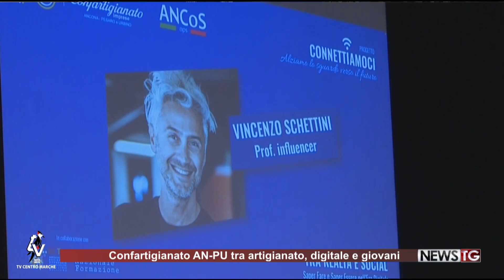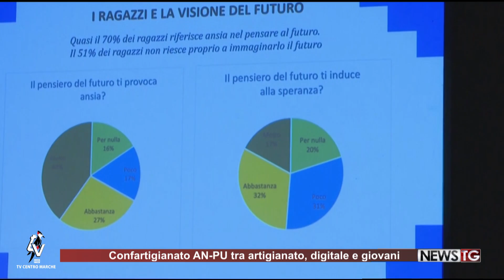Confartigianato alle Muse di Ancona tra artigianato, digitale e giovani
Teatro delle Muse di Ancona gremito per l’ evento  ‘Tra realtà e social – saper fare e saper essere nell’era digitale’, il primo del progetto ‘Connettiamoci – alziamo lo sguardo verso il futuro’, voluto da  ANCoS Aps e Confartigianato Imprese Ancona – Pesaro e Urbino nell’ambito delle celebrazioni per i suoi 70 anni.

Dopo i saluti di Graziano Sabbatini, Presidente di Confartigianato Imprese Ancona – Pesaro Urbino, che ha parlato dell’importanza del far appassionare i giovani al mondo del lavoro, il Segretario Marco Pieropaoli ha annunciato l’avvio di una ‘Scuola’ per genitori e famiglie, articolata in due laboratori gratuiti che nel corso di 12 appuntamenti tra ottobre e novembre, avrà lo scopo di fornire elementi utili asupportare il processo di crescita dei figli in un'era in cui è necessario conoscere e saper gestire nuove tecnologie e strumenti digitali per non diventarne vittime.

In palcoscenico sono poi saliti lo psicoterapeuta e divulgatore Giuseppe Lavenia che ha presentato i dati relativi alla dipendenza digitale di giovani e giovanissimi. ‘Negli ultimi anni, abbiamo assistito a un cambiamento silenzioso ma potente nella vita dei nostri figli. Il 51% degli adolescenti non riesce più a immaginare il proprio futuro, e tra quelli che ci provano, il 70% lo fa con ansia. E questo dato, di per sé preoccupante, si inserisce in un contesto ancor più allarmante: il 17% dei bambini di 3 o 4 anni possiede già uno smartphone, e il 50% di loro utilizza persino  WhatsApp. Abbiamo il dovere di tornare a essere presenti non solo fisicamente, ma emotivamente, a dare passione alle loro vite’.